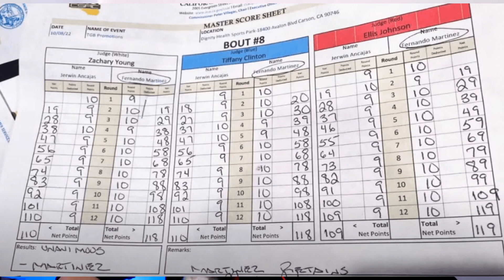Nagtataka ako pero?! | Ancajas vs Martinez Reaksyon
inquiry(at)powcast.net